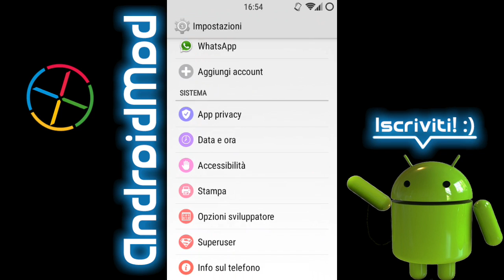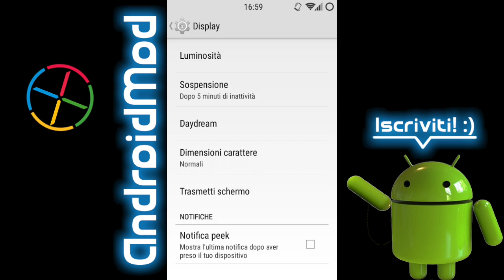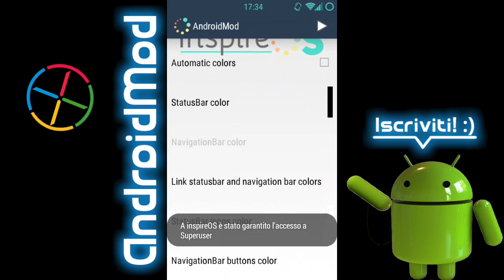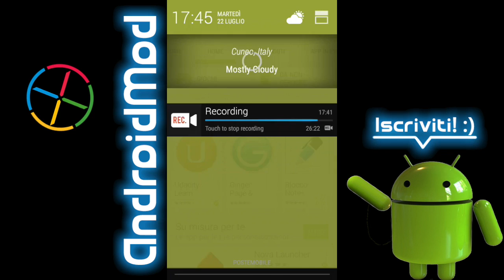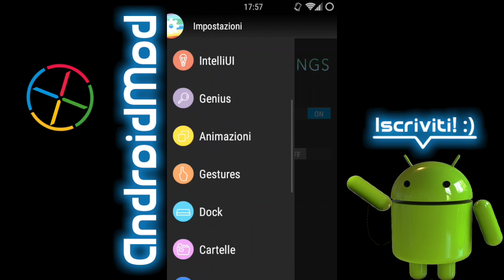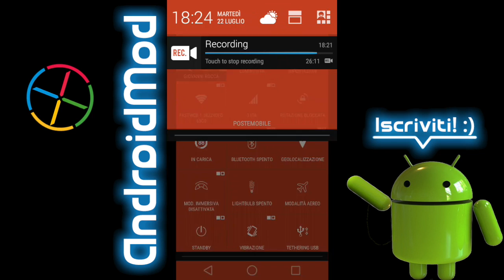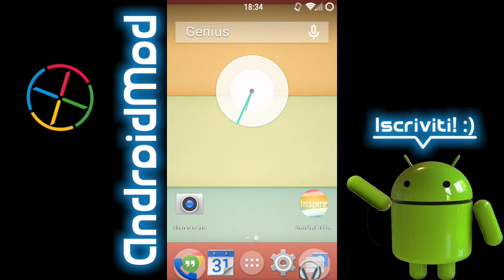AndroidMod - Inspire OS: una rom con uno stile unico [Eng Sub]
Video recensione della Inspire OS, rom che rivede completamente lo stile dell'Android puro vivacizzandolo e aggiungendo features decisamente interessanti!